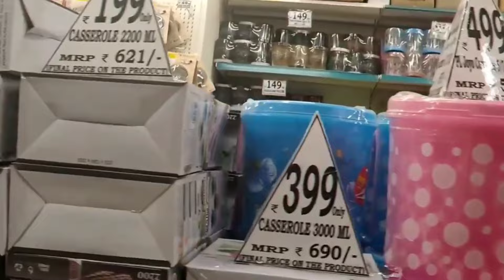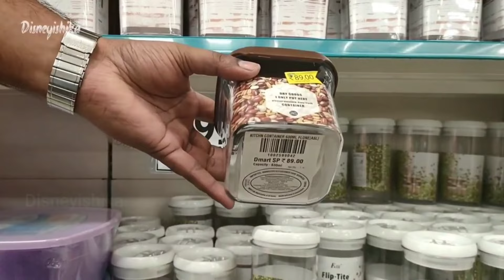D Mart Latest Kitchenware Collection Sale || D Mart Latest Kitchen Organiser Sale || D Mart Offers